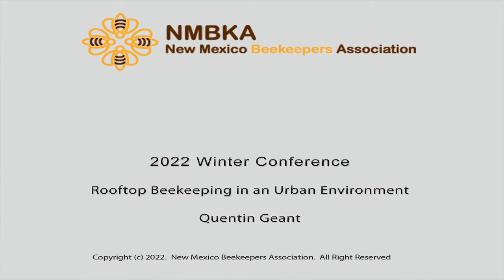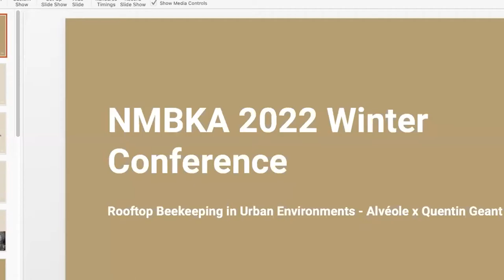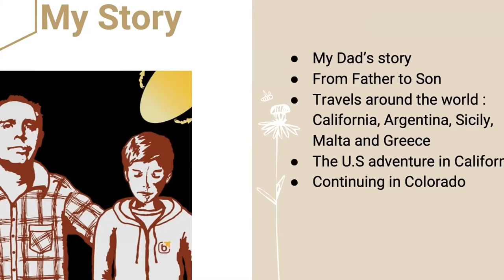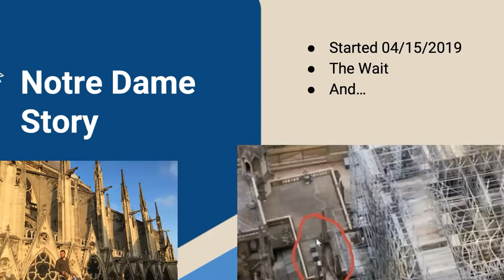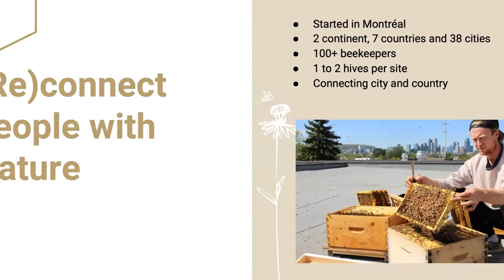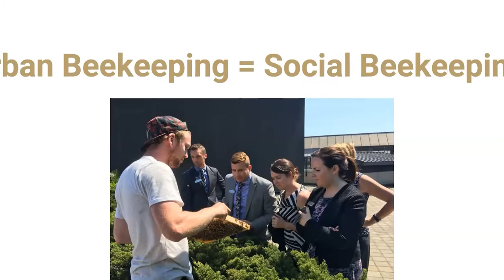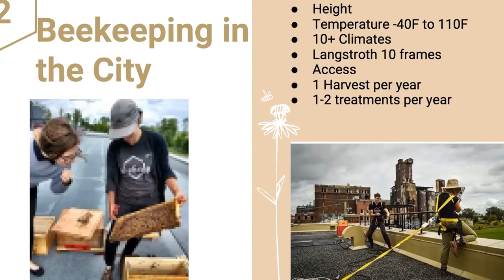2022 Winter Conference - Quentin Geant Rooftop Beekeeping in an Urban Environment